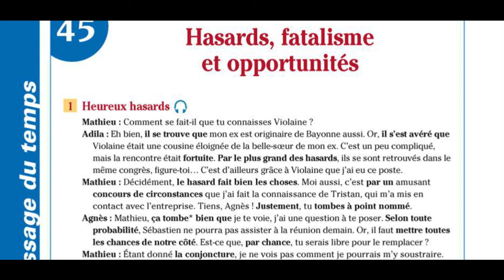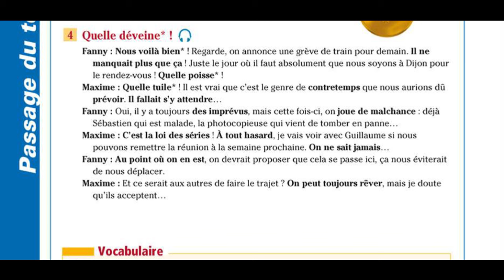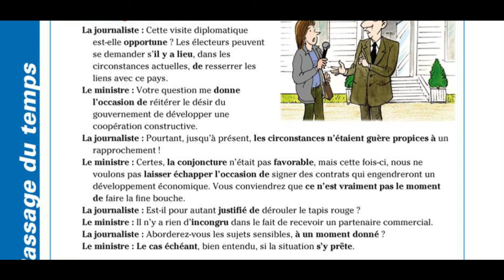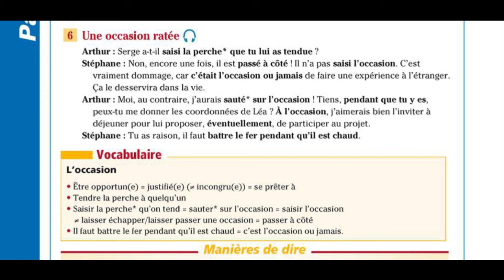dialogue en français | Français avancé | 45